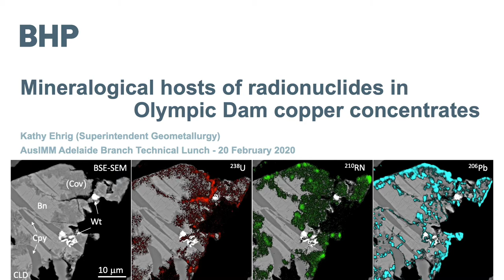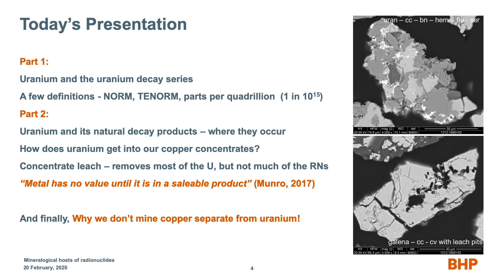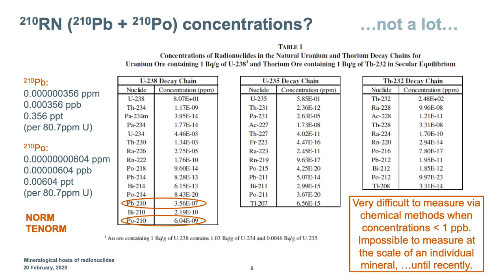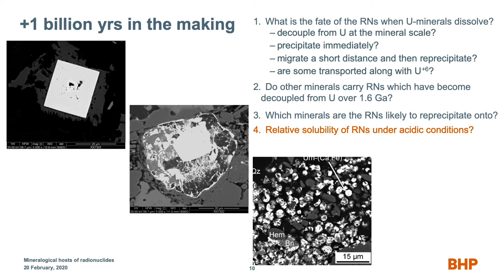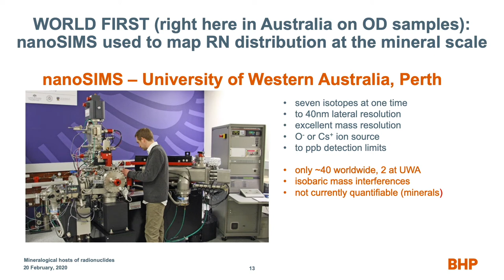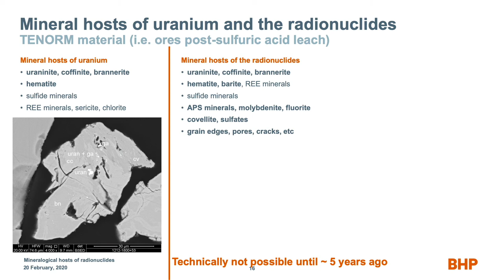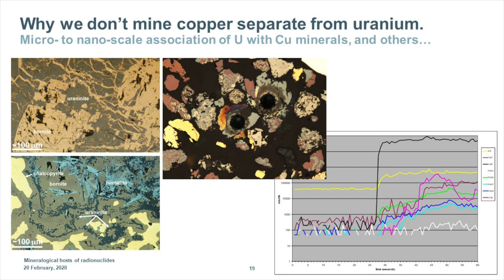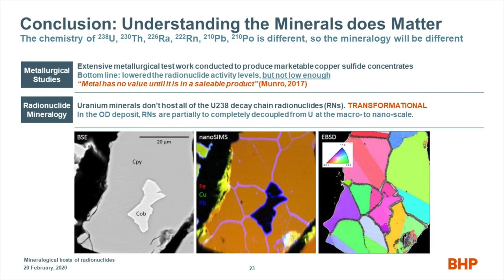Adelaide Branch Tech Talk: Why Understanding Radionuclides in Olympic Dam Concentrates is Important.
Presented by Kathy Ehrig, Principal Geometallurgist – BHP